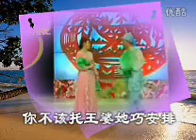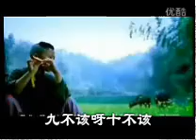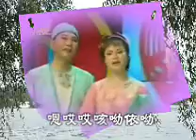二人转传奇《照镜子》闫淑萍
更多精彩请访问 视频页观看！